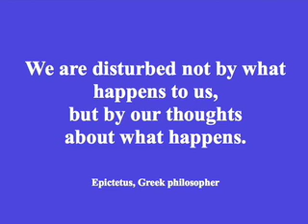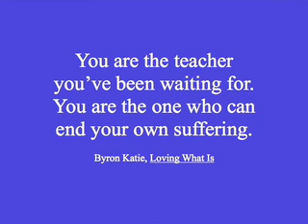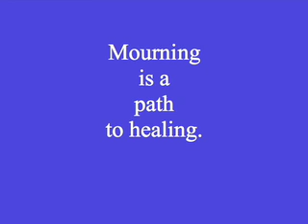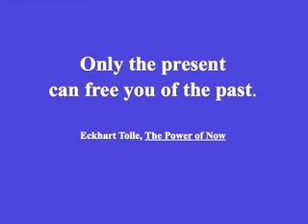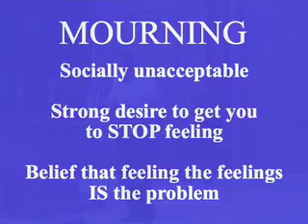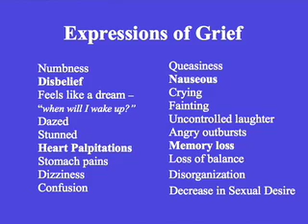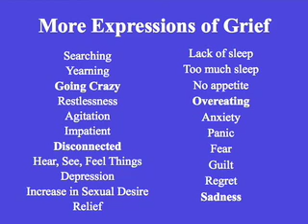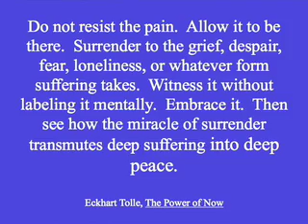Part 3 of 6 Tom Zuba presents A Blessed Life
"I am the teacher I've been waiting for.  I am the one who can end my suffering."  When I came to a clearer understanding of grief, mourning, and the many ways grief expresses itself ... my journey became more bearable.  Shifts occur when the pain can be embraced.